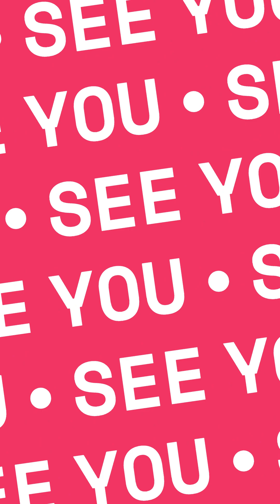FunnyCreates 36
People create couples so that life is not boring...)
Люди створюють пари, щоб життя не було сумним...)
The Chicken Song (Tchip Tchip)  The Dancing Chickens @[Merlin] Cloud 9 Music BV, [Merlin] Fluxus Music
Marry You  Bruno Mars @WMG
Makeba  Jain @SME